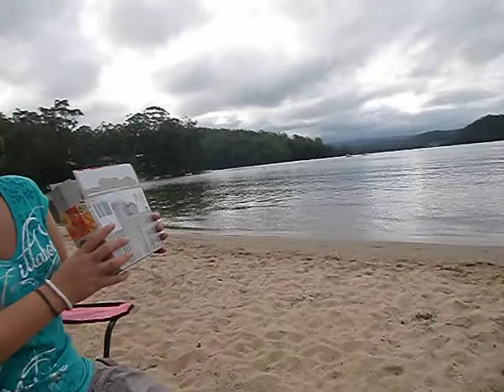Verzweifelt am See ;-) (Lake Conjola)